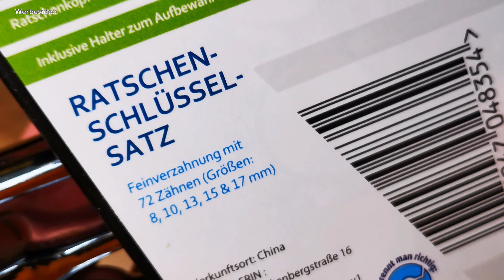Workzone Ringratschenschlüssel Satz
Qualität ist wichtig bei Werkzeugen.
Ist Qualität auch mit günstig vereinbar?
Ich stelle dir in diesem Video den Ratschenschlüssel Satz
von Aldi genauer vor.

und anderen.